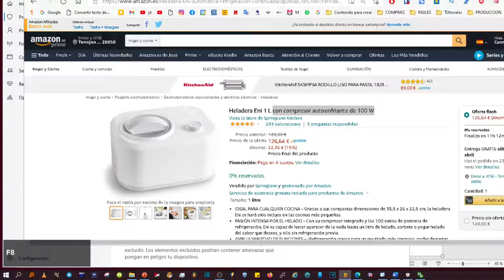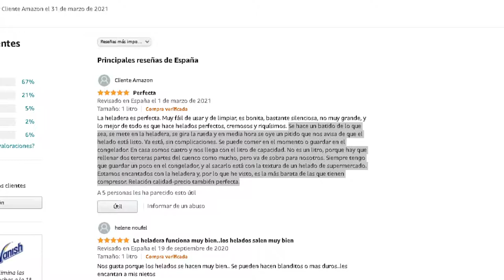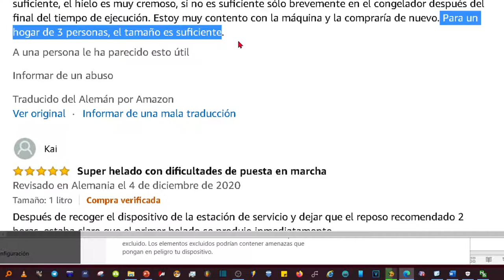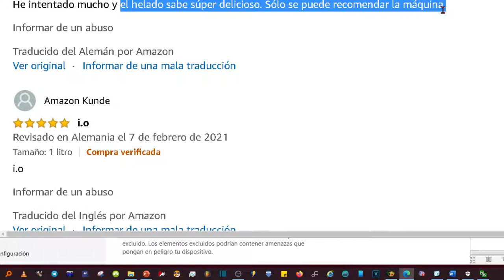Heladera Eni 1 L con compresor autoenfriante de 100 W - Springlane Kitchen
Springlane Kitchen Heladera Eni 1 L con compresor autoenfriante de 100 W
Un formato pequeño para disfrutar los helados a lo grande
¿Te encanta el helado, pero tienes una cocina pequeña? ¡Entonces cumples todas las condiciones para tener una heladera Eni de Springlane! Ya sea helado de leche con frutas o chocolate, un refrescante sorbete o un ligero yogur helado con toppings coloridos, el potente compresor de Eni hace realidad todos tus dulces y fríos deseos con solo pulsar un botón y sin refrigeración previa.

Sus prácticas medidas (35,5 x 26 x 22,5 cm) y su peso reducido de solo 7,4 kg hacen que este electrodoméstico encuentre su sitio entre tus utensilios de cocina habituales y, cuando no lo necesites, podrás guardarlo sin problemas en cualquier armario.

Información básica sobre la heladera Eni

· Rango: congelación hasta -30 °C

· Color: blanco

· Material: carcasa de plástico, recipiente para el helado de aluminio

· Dimensiones: 35,5 x 26 x 22,5 cm

· Peso: 7,4 kg

· Capacidad: 1 litro

· Apto para lavavajillas: no

· La entrega incluye: heladera, recipiente para helado, removedor, tapa y espátula de plástico

Para los antojos de helado
¿La paciencia no es tu fuerte? Gracias al potente motor de 100 W y al compresor integrado, la heladera Eni es autorrefrigerante y te sorprenderá en solo 30 minutos con hasta 3 raciones de helado, sorbete o yogur helado.

Para que tus creaciones dulces se mantengan frías cuando finalice el tiempo de preparación, la función automática de refrigeración continuada mantendrá frío el helado durante 1 hora.

Control total con un giro
¡Eni puede con todo! Además de la habitual función para helados, también podrás elegir entre la función de refrigeración previa manual para conseguir resultados extra cremosos y la función de mezcla sin refrigeración durante 30 minutos. Puedes escoger cada uno de los distintos programas mediante el panel de control redondo e intuitivo de Eni.

Disfruta de un buen helado cuando te apetezca
En cuanto haya finalizado el tiempo de preparación, podrás empezar a ponerte las botas. En su recipiente de aluminio de 1 litro caben hasta 3 raciones de tus gélidas creaciones. El recubrimiento antiadherente te permitirá retirar el helado sin esfuerzo para servirlo directamente. Para conseguir una consistencia más sólida, puedes introducir la masa en el congelador durante unas horas.

Una ayudante compacta y fresca
Convierte a Eni en tu gran descubrimiento de pequeñas dimensiones y disfruta de helado, sorbete y yogur helado caseros de tu gusto. Con sus compactas dimensiones de 35,5 x 26 x 22,5 cm, este pequeño aparato encontrará su sitio en cualquier cocina y será fácil de guardar.

Reluciente en un abrir y cerrar de ojos
La carcasa blanca de plástico de Eni no solo es atractiva a la vista, sino que además es robusta: si se te ha salido algo mientras preparabas el helado, basta con pasar un paño húmedo para limpiarla. El recipiente para el helado también se puede lavar a mano rápida y fácilmente.

…und genießen
Ist die Zubereitung beendet, kannst du Enis antihaftbeschichteten Eisbehälter aus Aluminium ganz einfach am Henkel herausheben.

Die Eismaschine mit Kompressor bietet in ihrem 1-Liter-Behälter Platz für 2-3 Portionen eiskalter Köstlichkeiten, die du entweder direkt löffeln oder für eine festere Konsistenz noch für ein paar Stunden ins Gefrierfach geben kannst.

…Rädchen drehen…
Kleines Maschinchen, volle Funktionsvielfalt: Enis manuell auswählbare Vorkühlfunktion sorgt für unvergleichlich cremige Eiskreationen. Zusätzlich hast du mit dem intuitiv bedienbaren runden Funktionselement die Wahl zwischen Enis 30-minütiger Rührfunktion ohne Kühlen und natürlich dem Eismodus.

Deckel auf…
Enis leistungsstarker 100 Watt Motor verwandelt deine Eismasse in flotten 30 Minuten in puren Löffelgenuss. Die Schüsseln stehen noch nicht bereit? Dank ihrer automatischen Nachkühlfunktion hält Eni deine Eismasse nach der Zubereitung bis zu 1 Stunde lang frisch und knackig kalt.

Dein Platzwunder für den kleinen Eishunger
Dich hat die Eislust gepackt, aber deine Küche ist nicht groß genug für deine eigene Gelateria? Oder bist du nur Gelegenheitsgenießer der eisgekühlten Köstlichkeit? Dann ran an die Maschine, Eis selber machen war noch nie so platzsparend! Eismaschine Eni passt mit ihren kompakten Maßen von 35,5 x 26 x 22,5 cm problemlos auf jede Arbeitsfläche und verwöhnt dich auf Knopfdruck mit bis zu 3 Portionen Eis, Sorbet oder Frozen Joghurt.